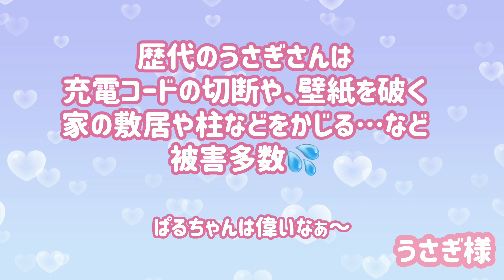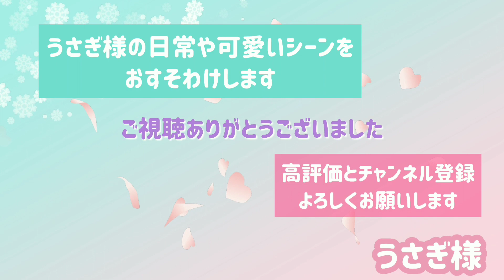うさぎ様【No.96】急に噛るようになった原因はあれだった‼️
みなさんは可愛い我が子に家をボロボロにされる恐怖を味わったことがあるでしょうか(笑)
私はぱるちゃんで6羽目になりますが、歴代のうさ達にはたくさんの思い出を家中刻まれております。
ところがぱるちゃんはかじることをほとんどせず、ほぼ無傷が長年続いております。
お陰様で今のお家は綺麗をずっと保っています‼️
そんなお利口さんのぱるちゃんが最近ケージを噛むようになったんです。なのでなぜ噛むのか原因を探したいと思います。

★ロップイヤーの『ぱるちゃん』をメインにほのぼのとした日常やキュンキュンする可愛いシーンをおすそわけしていきます。ぱるちゃんのゆるキャラぶりをどうぞご覧下さい。
2019年3月8日生まれの男の子

動画は時系列ではなく、過去の動画と現在の動画を織り交ぜながら投稿しています。
今と昔と比べながら、成長を楽しんでいただいたり、懐かしんでいただけると嬉しいです